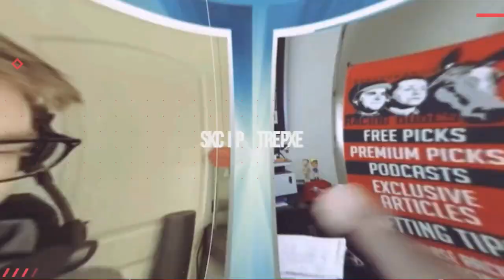ARKLOW Among 3 Millionaires In Deep Keeneland Race | 2022 Sycamore Stakes Preview & FREE Picks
Aaron previews the 2022 Sycamore Stakes (G3) at Keeneland, then gives his top picks and longshots. Arklow is among 3 millionaires (along with Channel Maker and Red Knight) in a deep and competitive field set to travel over the same course and distance as the 2022 Breeders' Cup Turf (G1) in 3 weeks' time.